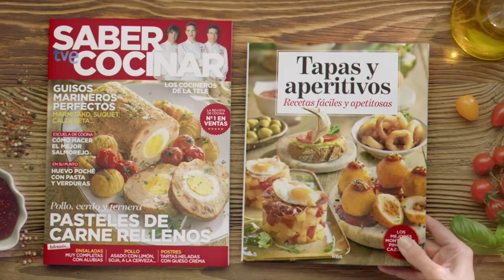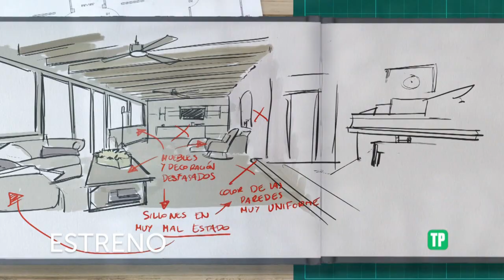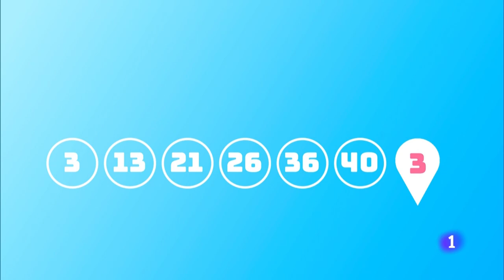¡N! + 8/7/2024 Publicidad Larga Julio - La 1 TVE 2024 HD 720p. + Incluye de GrandPrixdelVerano2024.